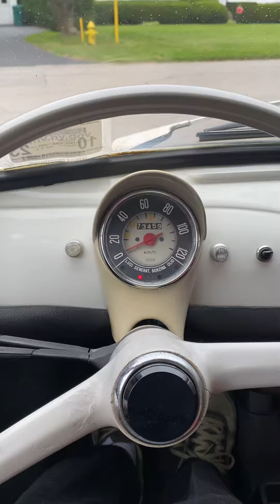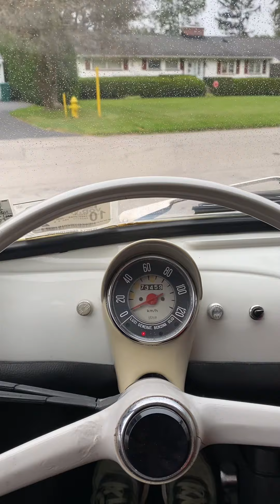1966 Fiat 500 - brief driving video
This is a brief driving video running through all four gears with no synchros. It takes a little getting used to, but it shifts beautifully once mastered! This car is available via Bring a Trailer Auctions through Wednesday, September 27th, 2023